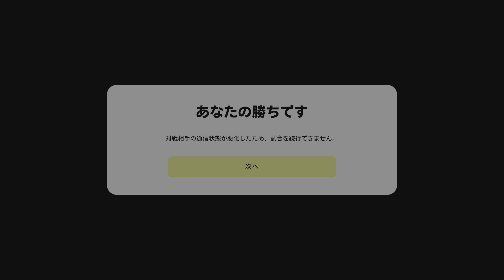鈴木武蔵、点取り屋の重圧 eFootball2023 イーフットボール2023 ガンバ大阪